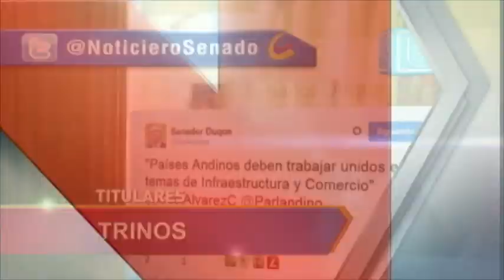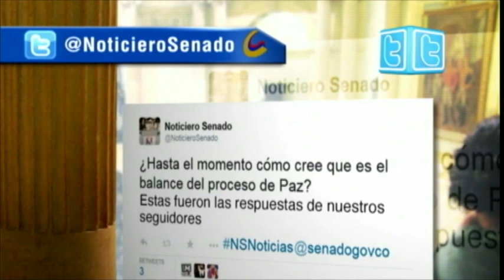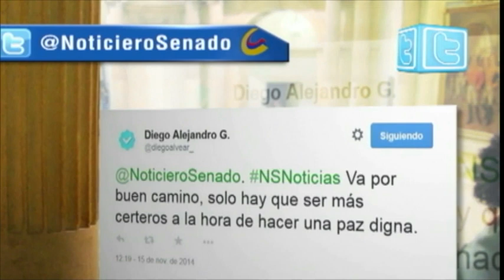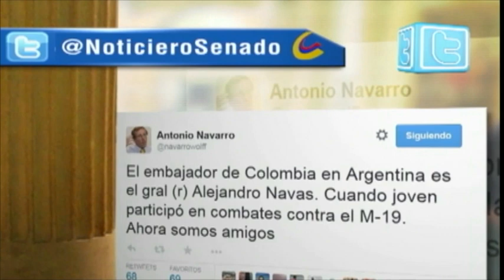Noticiero del Senado, 20 de noviembre de 2014